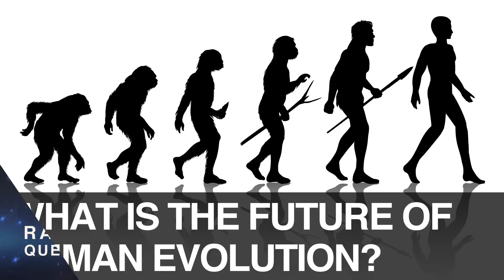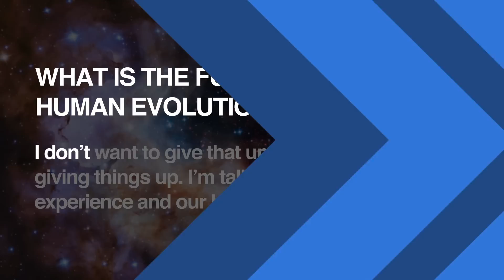The Future of Human Evolution | Ray Kurzweil Q & A | Singularity University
Ray Kurzweil on The Future of Human Evolution and Space

The Future of Human Evolution and Space | Ray Kurzweil Q & A | Singularity University